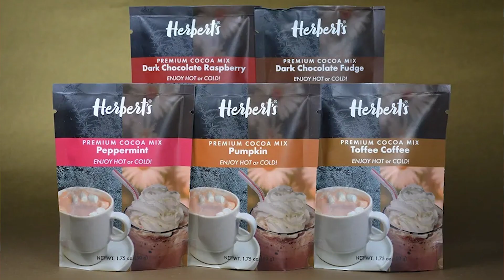Herbert's Wine Jelly